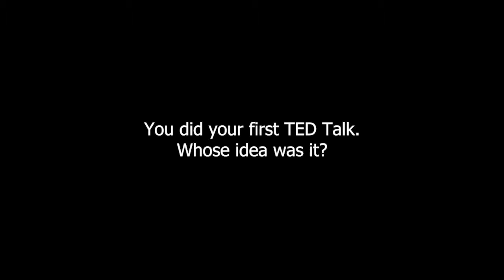Marc Thompson from GE Capital talks about his TED Talk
marcus evans is corporate and information company that delivers annual events across all industry sectors.